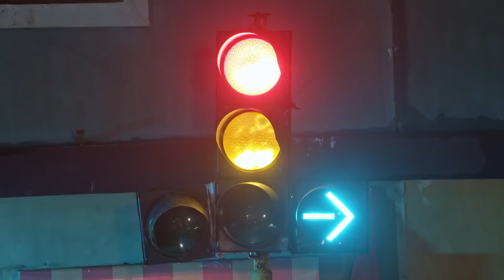Kundali Bhagya - Week In Short - Ep no 1647 - Karan, Preeta, Srishti, Rishabh, Sherlyn - Zee Tv